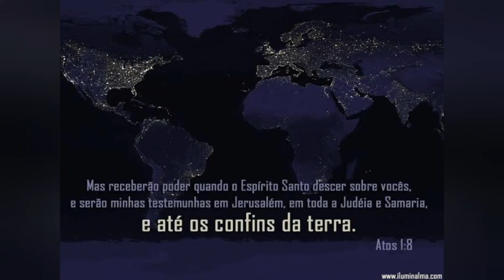DEVOCIONAL EBD ONLINE GERAÇÃO FORTE IBSMIRNA